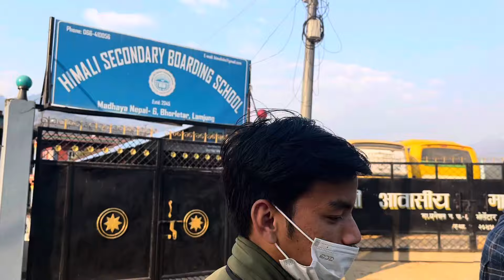Maha Shivaratri in Karputar, Lamjung | First time in Bhorletar